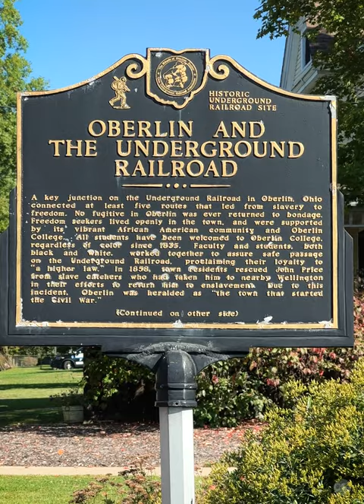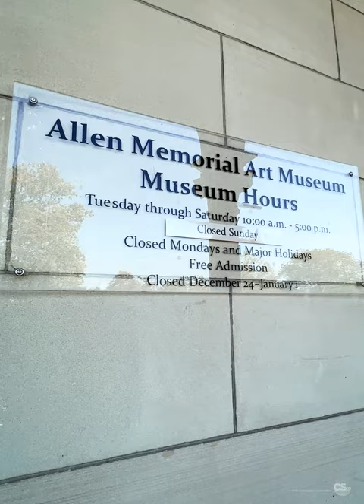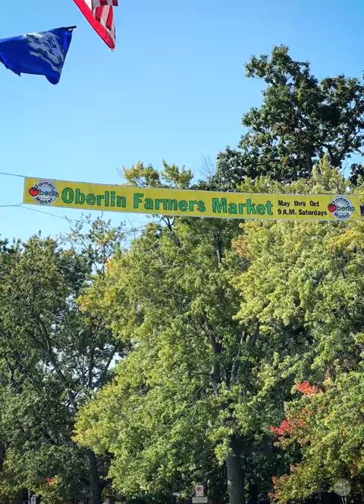Oberlin, Ohio_CREDSTYLE FILMS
Debbie Downtowner does a quick study of Oberlin, Ohio. Know for Oberlin College and Conservatory and a site of the Underground Railroad, this historic city is a bustling hub of charming bakeries, funky shops, Allen Memorial Art Museum, Tappan Square park, Ben Franklin|MindFair Books and filled with college students and residents from all walks of life. credstylefilms.com